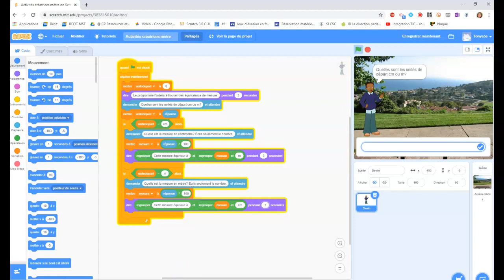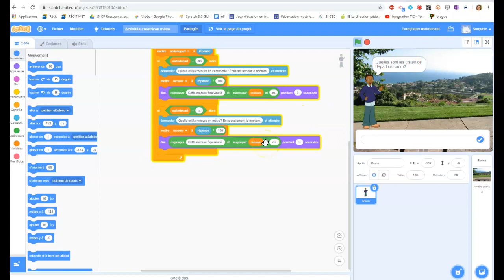Activités créatrices mètre